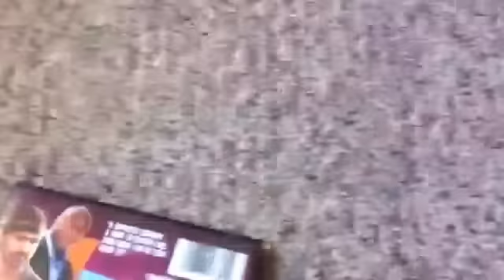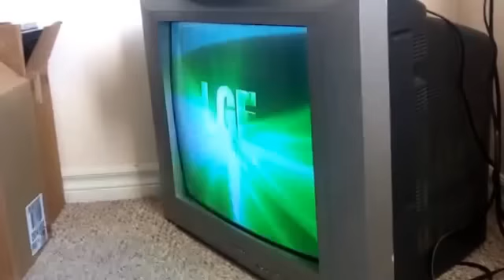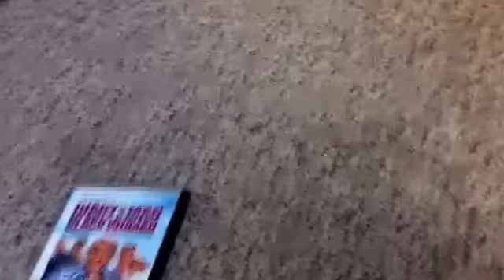Opening to diraiy of the mad black woman the movie 2005 DVD